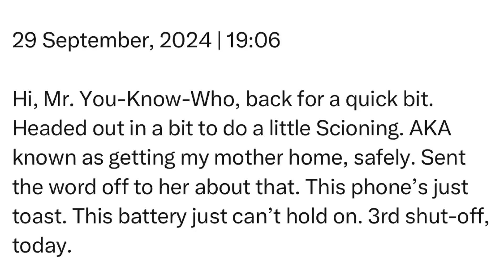Sunday | 29 September, 2024 | 19:06